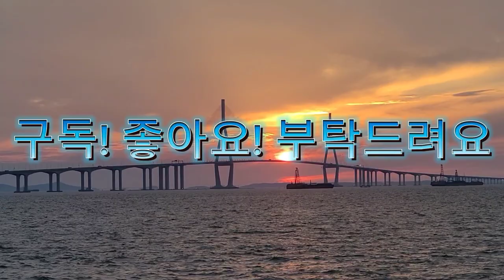[저녁노을과 파도소리] 인천대교와 환상적인 저녁노을 보면서 멍때리고 파도소리 들으면서 힐링하기! 뇌휴식 심신안정 스트레스해소 우울증해소 백색소음 ASMR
[The sunset and the sound of waves] Spacing out while watching the Incheon Bridge and the fantastic sunset and healing while listening to the sound of waves! Brain rest, mental and physical stability, stress relief, depression relief, Indirect experience, white noise, ASMR